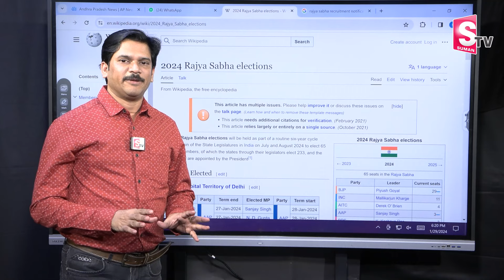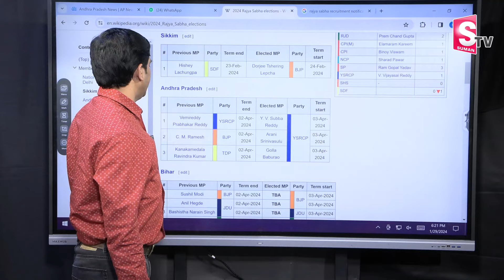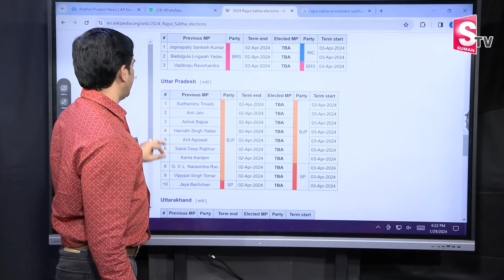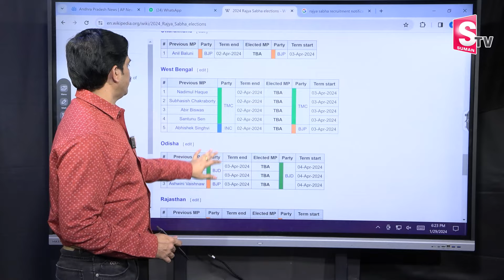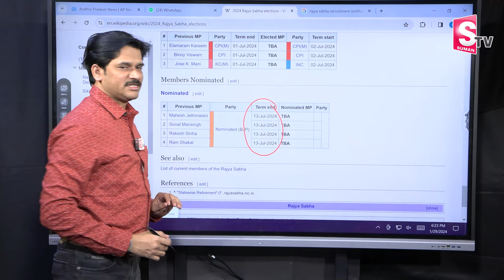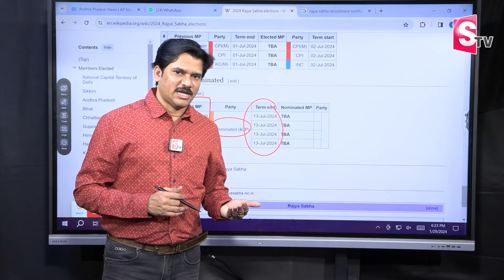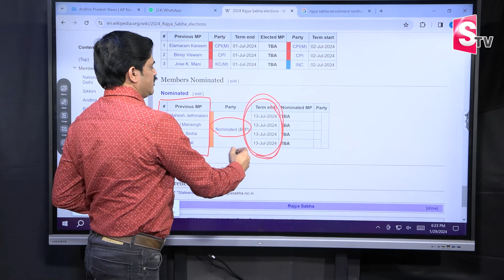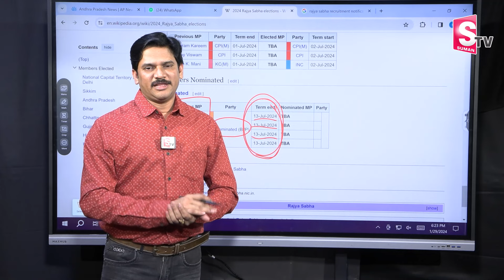Rajyasabha or Governor Post.? PM Modi Bumper offer to Padma Vibhushan Chiranjeevi.? | Parliament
Watch► Rajyasabha or Governor Post.? PM Modi Bumper offer to Padma Vibhushan Chiranjeevi.? | Parliament @SumanTV